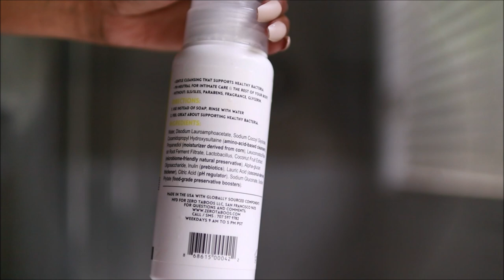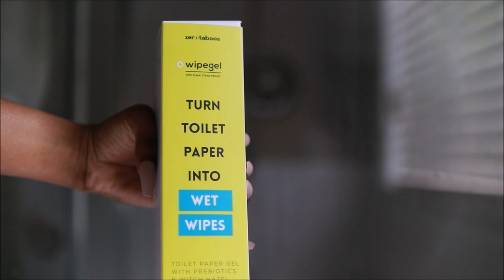FEMININE HYGIENE ROUTINE 2022 + Tips To STAY FRESH & How To Smell Good ALL DAY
Today we will be discussing femininehygiene tips on how you can stay fresh and smell good all day with a self care and body care routine.

PRODUCTS MENTIONED:
♡ Chlorophyll Liquid Drops
♡ Cranberry Vitamins
♡ TheraBreath Mouthwash
♡ Apple Cider Vinegar
♡ Dr. Bronners Peppermint Castile Soap
♡ Dr. Bronners Baby Castile Soap
♡ Dr. Teals Eucalyptus Body Oil
♡ Vaseline Gel Body Oil
♡ Dove Exfoliating Body Polish
♡ Dove Deodorant

♡ Rellery - PITTSTWINS10
♡ Premium Jane: PITTSTWINS